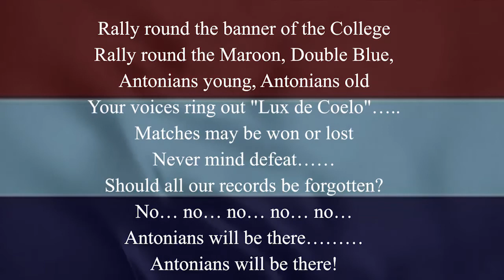ST ANTHONY'S COLLEGE KANDY ANTHEM WITH LYRICS | SRI LANKA | PRESENTATION QUALITY | CLEAR SOUND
Rally round the banner of the College
Rally round the Maroon, Double Blue,
Antonians young, Antonians old
Your voices ring out "Lux de Coelo"…..
Matches may be won or lost
Never mind defeat……
Should all our records be forgotten?
No… no… no… no… no…
Antonians will be there………